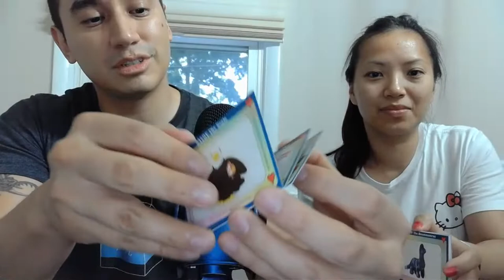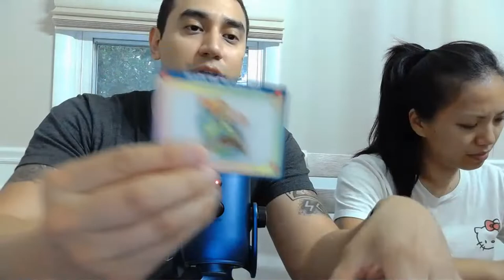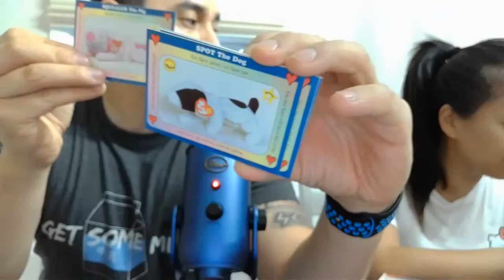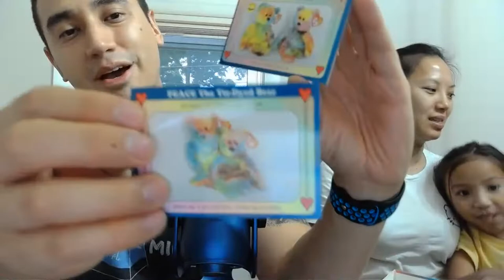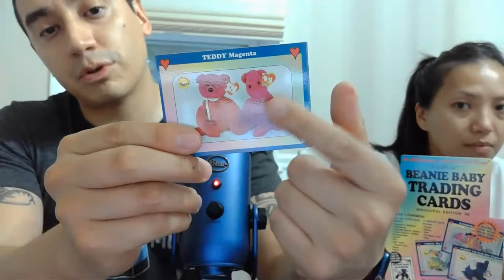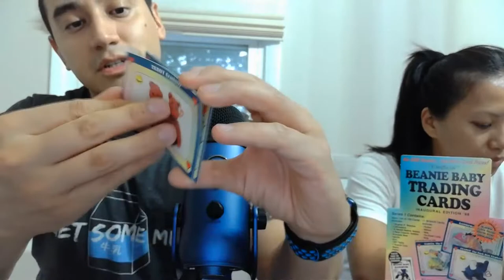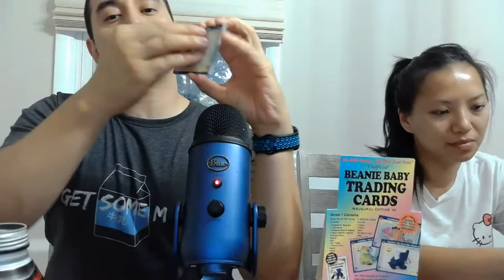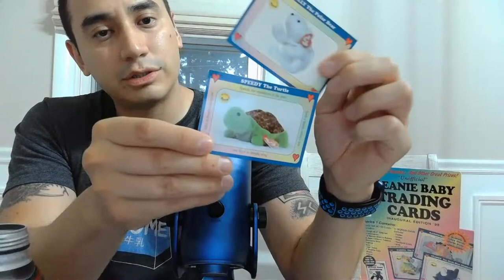Let's break the rest of the Beanie Baby Trading Card box! Will we win a prize?! Ft Tubbyzard!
Today we live stream the opening of the rest of the Beanie Baby trading cards! Let's try to win any prize and hope they honor it... Also guest starring Tubbyzard!